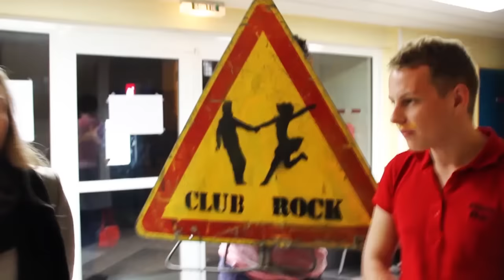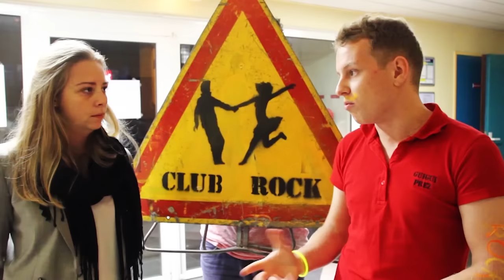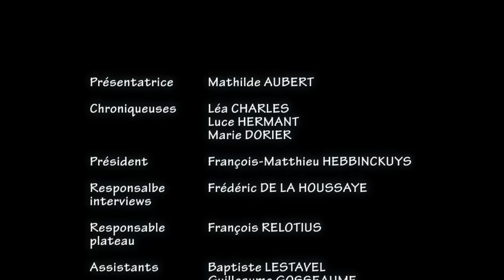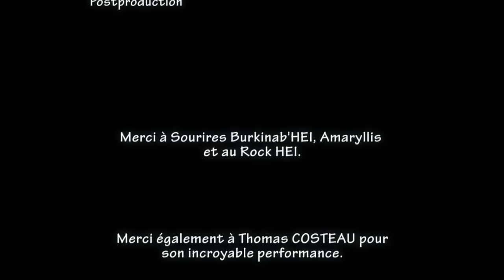Premier Journal HEI TV - Avril 2016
Voici en exclusivité le premier journal d'HEI TV. Retrouvez l'interview de Sourires Burkinab'HEI et Amarillys, un 50 Minutes Inside au Rock HEI ainsi qu'une rubrique spéciale voyages insolites !!